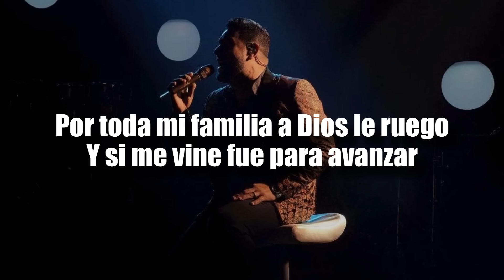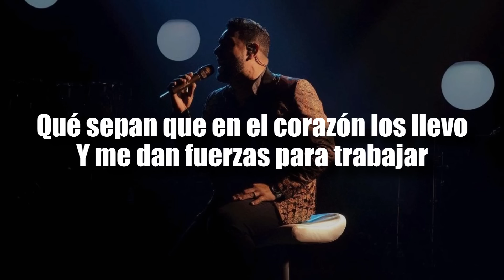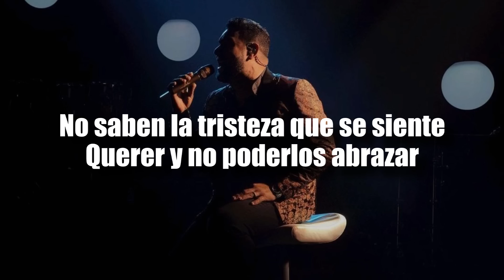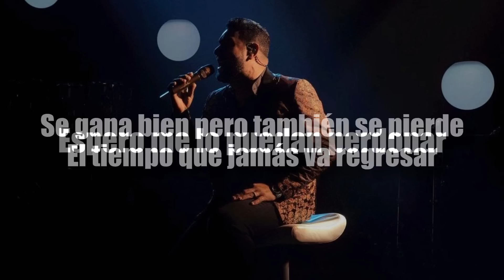Que Ganas De Volver - Banda MS [LETRA]